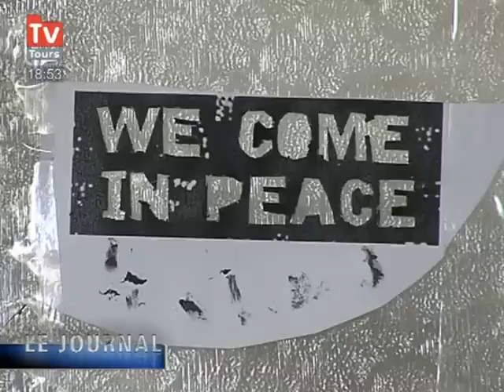Donner une autre image des jeunes des quartiers (Toulouse)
Réalisation de quatre magazines télé qui ont pour objectif de parler des jeunes des quartiers et des problèmes qui les touchent. (DROITS RESERVES . Pour toute exploitation sur TV, web, mobile, aller